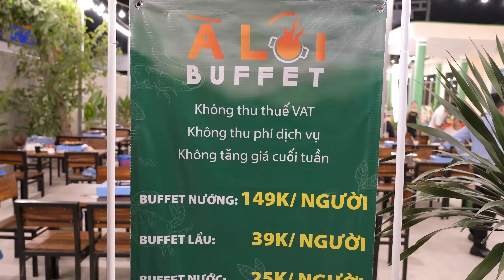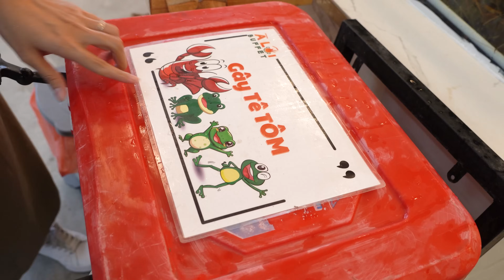Phát hiện buffet hơn 50 món tôm càng sống có sân vườn thoáng mát, nướng BBQ ngoài trời đẳng cấp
Địa chỉ 787 Luỹ Bán Bích, P.Phú Thọ Hoà, Tân Phú